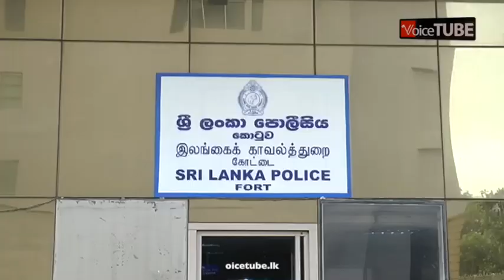දමිතා බලන්න සජිත් කොටුව පොලිසියට